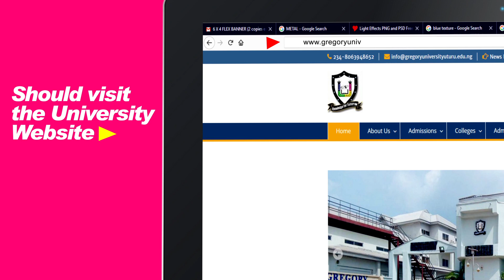GUU 2018/2019 Admission Jingle